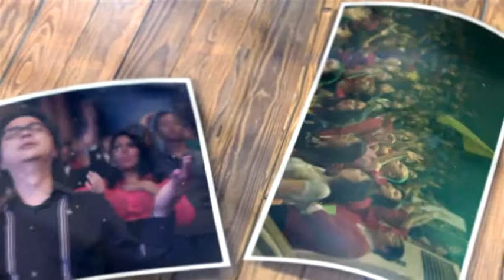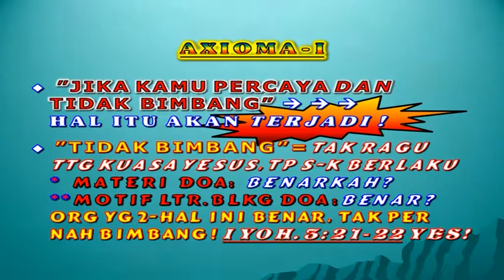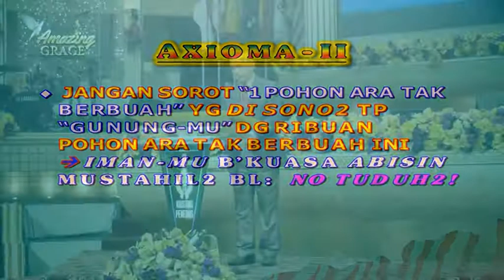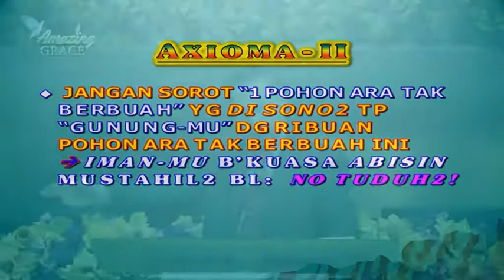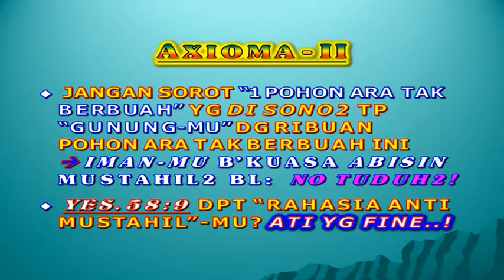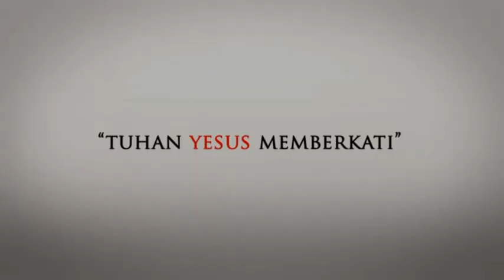307. KEBENARAN FIRMAN MENJADI BARISAN DEPANMU